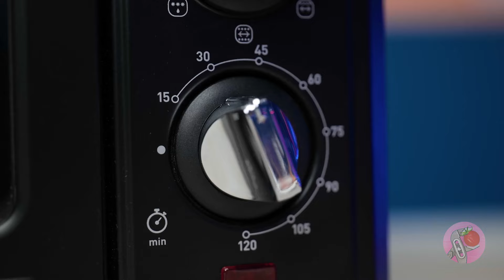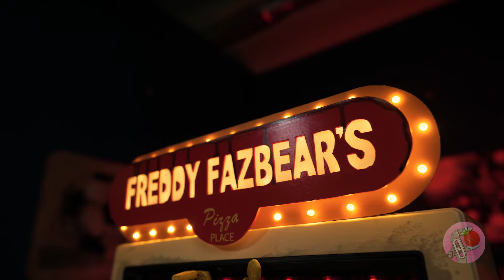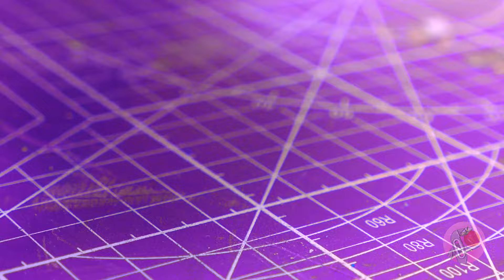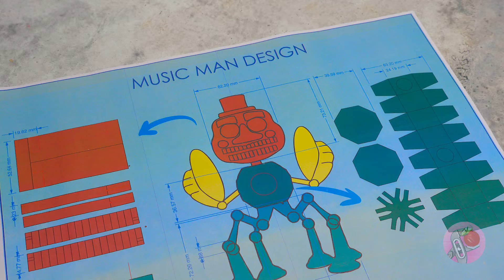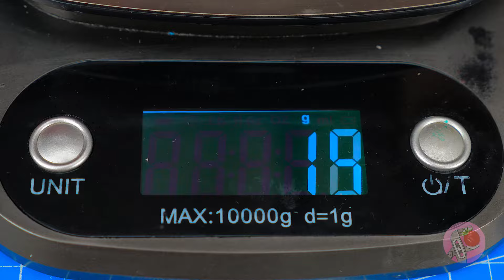Paw Patrol vs. FNAF: Der ultimative Kampf! 🐶👾 Süße Welpen verwandeln sich in schreckliche Monster!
Hallo Freunde! 🐶 Macht euch bereit für ein episches Aufeinandertreffen, denn wir nehmen eure Lieblingshelden der Paw Patrol und verleihen ihnen einen gruseligen Five Nights at Freddy's Twist! 🐶➡️👾 Seht zu, wie sich diese süßen Helden in gruselige, monströse Charaktere mit erschreckenden Details verwandeln. Von unheimlichen animatronischen Augen bis hin zu finsteren Krallen wird jeder Welpe neu interpretiert, um die furchteinflößendsten FNAF-Vibes zu verbreiten. Wer wird das mächtigste Monster sein? Schaltet ein, um die ultimative Verwandlung zu sehen—und lasst uns wissen, welche gruselige Kreation euer Favorit ist! 🎥💀